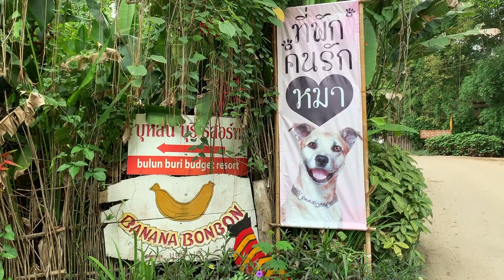Bulan Buri Resort, rice planting, August 14, 2019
Students of Wat Prachakasem Elementary School were invited to start with the rice planting at Bulan Buri Resort Chiang Mai in Baan Pong - and two young elephants were of the party, too